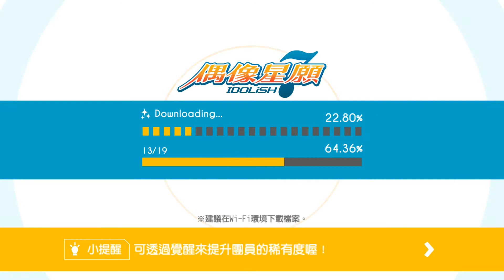第4部 第11章第1話 2020-06-28 22-36-23-080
(//´/◒/`//)悠說的曾經努力的付出在追逐不會再回頭的人，

(´⊙ω⊙`)那個人

就是剛剛好出現在這裡的九條(哭九!!!)，

(´･  _  ･`)因為九條後來不再重視悠，

悠就覺得無論怎麼付出心血努力，(｡ŏ _ ŏ)對方就是不看在眼裡，

後來個性才會變得那麼的狂妄，( ˘•ω•˘ )想著原本這樣努力的態度捨棄掉就好了，

直到現在，

碰到透真虎於巳波後，(   ˘    ◡  ˘   )才又回到這樣的自己了。